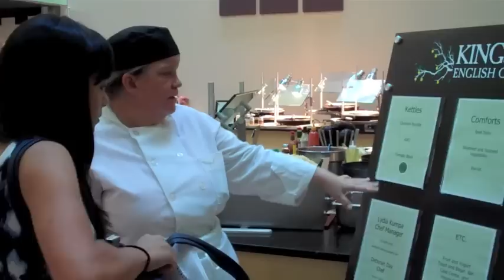Vegetarian and Vegan Dining at Penn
Members of the University of Pennsylvania community who want vegetarian or vegan dining options need go no further than Kings Court English House, where Chef Lydia Kumpa estimates that her menu is 75 percent vegetarian. No need to stick solely to salad bars here. In fact, her nature bar features dips and spreads that are more than 90 percent vegetarian, with an assortment of pita breads and tortilla chips she makes herself to ensure that no animal fats are used.